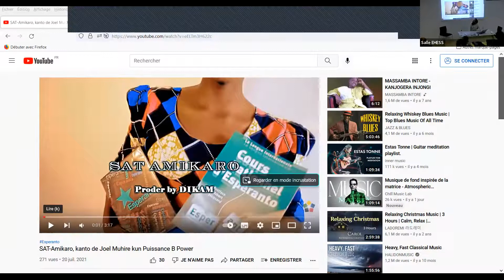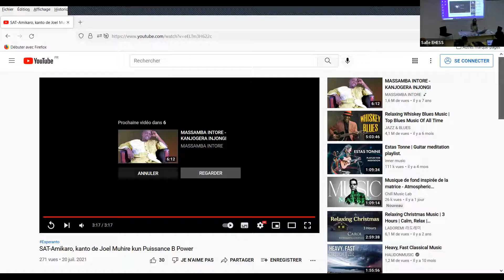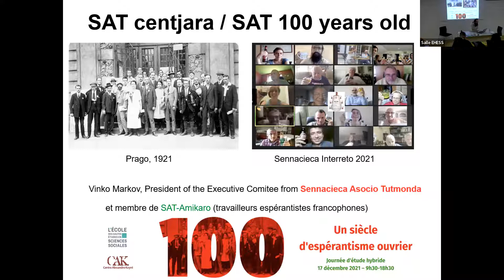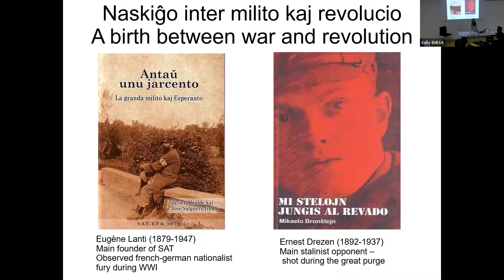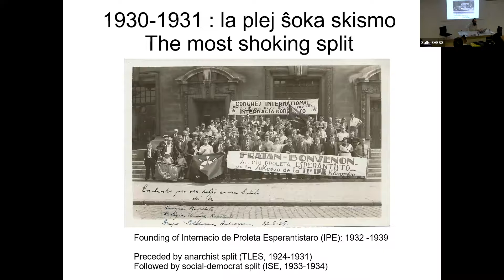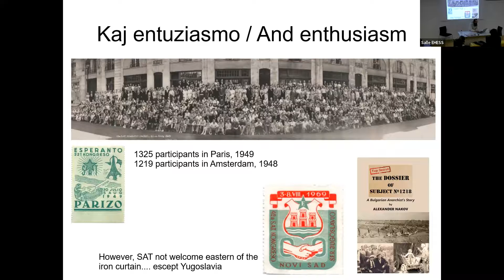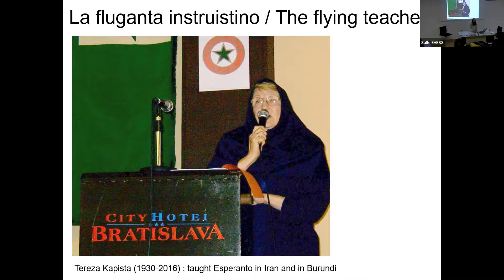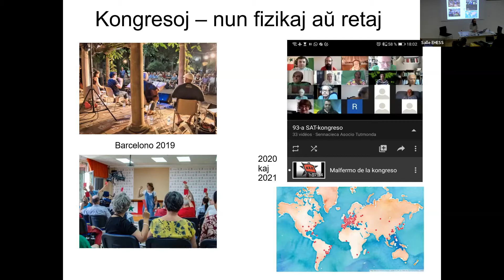SAT aujourd’hui, témoignages de militants / SAT hodiaŭ : aktivuloj atestas - Vinko Markovo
Prezentado en la franca kaj esperanto, farita kadre de evento en Parizo (Francio) pri SAT